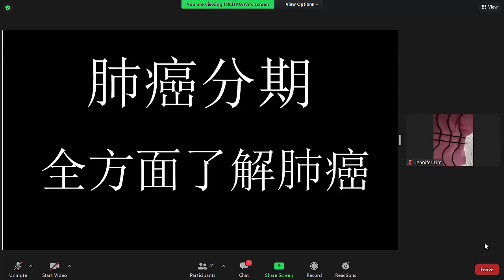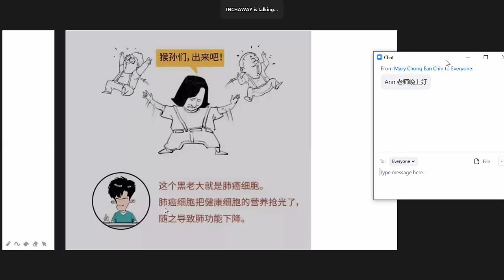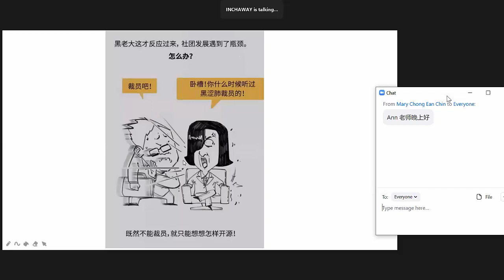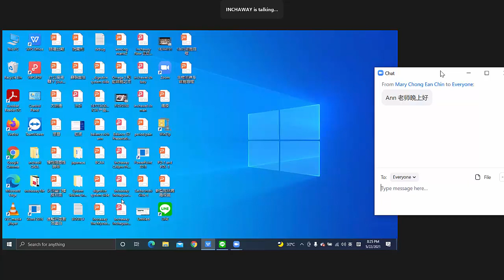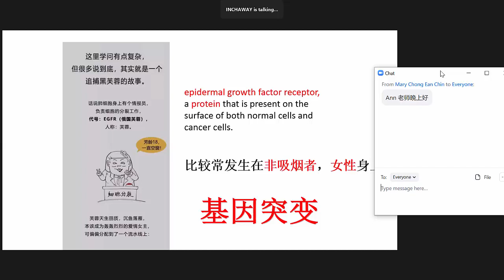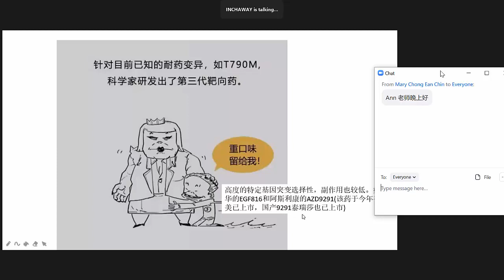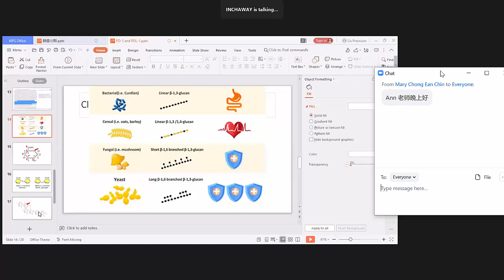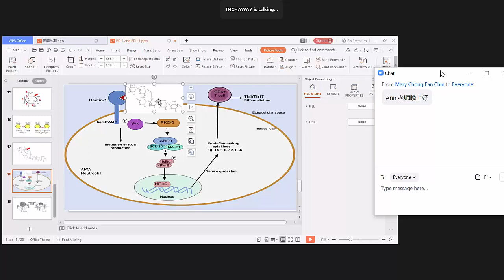了解肺癌分期 Ann Khoo 22 May 2021